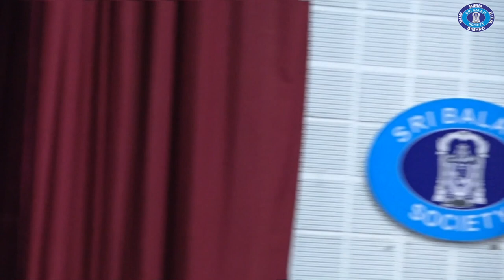Mr. Adrash Mishra - Director & CHRO, Panasonic @Sri Balaji Soicety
Mr. Adrash Mishra - Director & CHRO, Panasonic talks to PGDM students during the Induction Program at Sri Balaji Society, Pune.

Category
Education